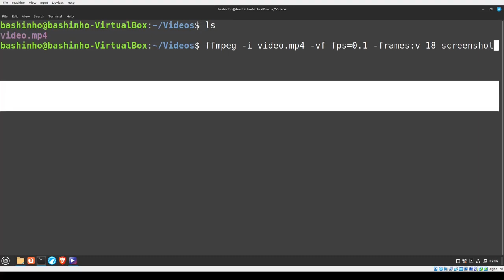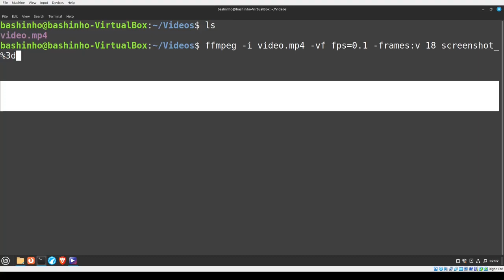#16 Videos mit ffmpeg screenshotten - OSINT mit der Bash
Mit ffmpeg kannst Du sehr einfach und schnell Screenshots für ein Storyboard aus einem Video generieren. Der Grundbefehl lautet
ffmpeg -i Video.mp4 -vf fps=1 -frames:v 60 thumbnail_%3d.png